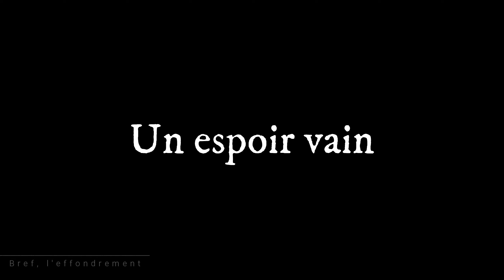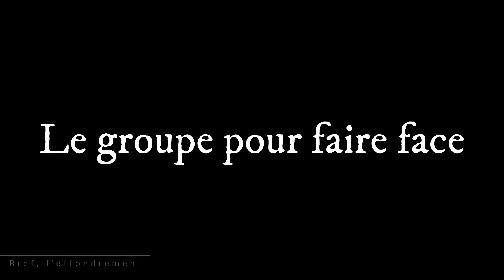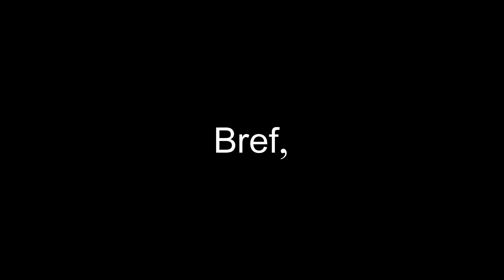Effondrement : Il a survécu à la guerre civile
Ce témoignage est celui d'un homme qui a survécu à trois guerres civiles avec sa famille durant les années 90 sur le continent africain, au Libéria, en Sierra Leone et en Gambie.

Comme nous avons coutume de penser sur "Bref, l'effondrement", rien ne vaut des retours d'expérience de personnes ayant réellement vécu une rupture de la normalité. Ils permettent d'aborder des sujets parfois survolés dans la littérature survivaliste mais particulièrement importants lorsque l'on vit une telle expérience.

Bon visionnage !

Timeline :
0:00 Intro
0:09 Contexte
0:24 La guerre civile se propageait
0:44 L'espoir vain
1:05 Après une semaine, le désespoir
1:28 Anecdote funeste
2:16 Le groupe pour faire face
2:48 Le nerf de la guerre
3:30 Les essentiels
4:19 Préparez-vous
4:50 Restez discrets
5:31 Outro et remerciements

Le témoignage de cette vidéo provient du forum 4Chan. Il a été partagé sur de nombreux forums anglophones.